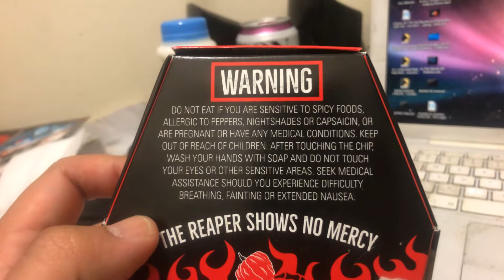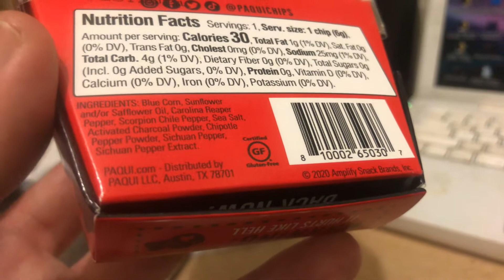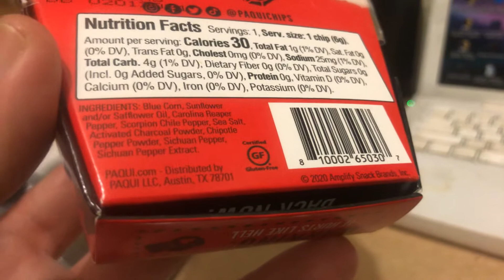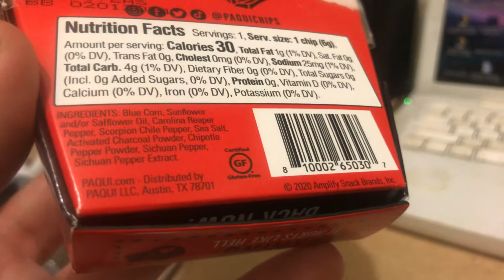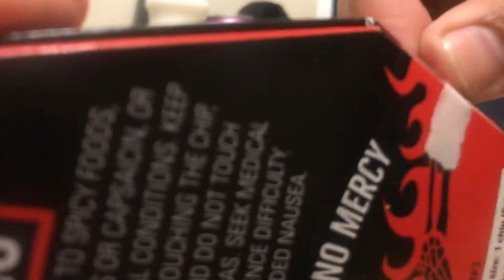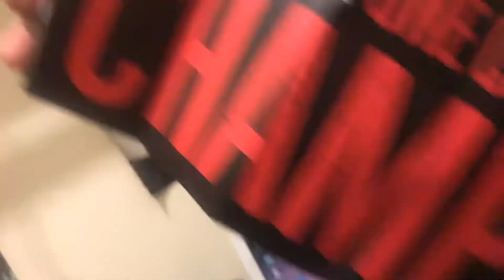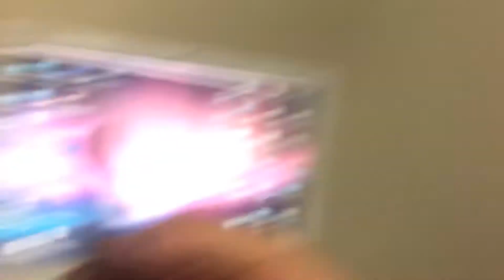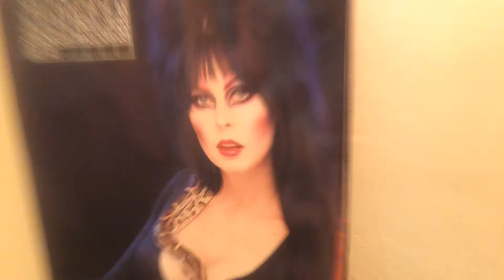I Took the Paqui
Watch me eat a Death Pepper Chip